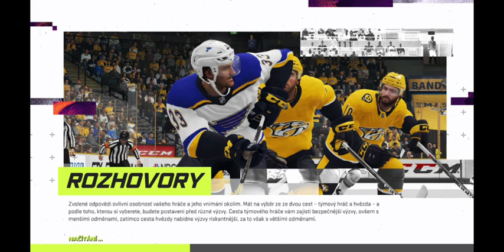NHL 21-BE A PRO/#1/ ZAČÍNÁME V TŘINCI